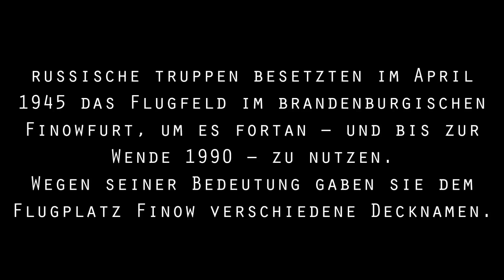Unternehmen Schneeball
Musik von Flex Vector - Pocket Zombie